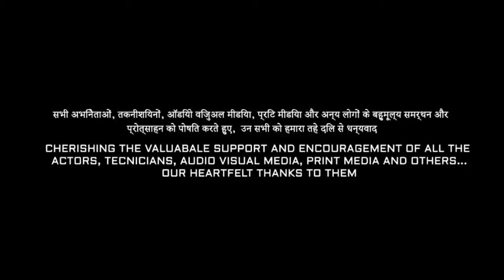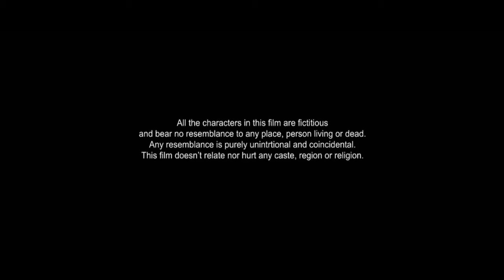KGF Chapter 2 Full Movie in Hindi | Yash | Sanjay Dutt | Srinidhi Shetty | Raveena | Receive & Facts